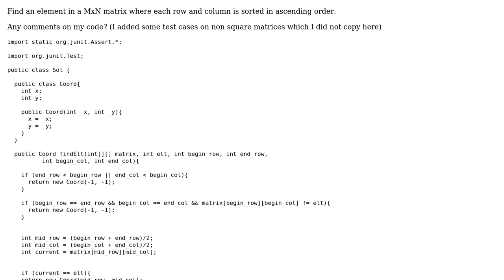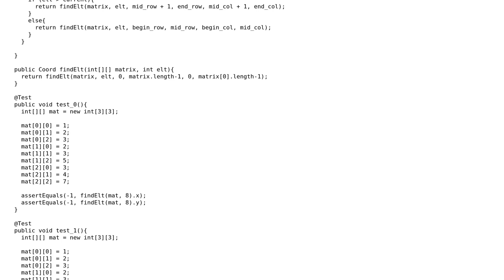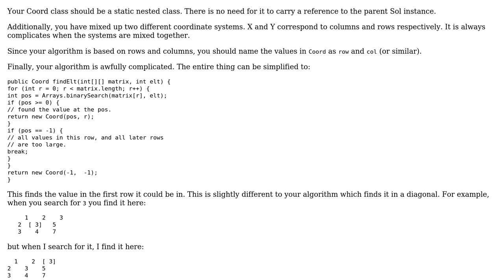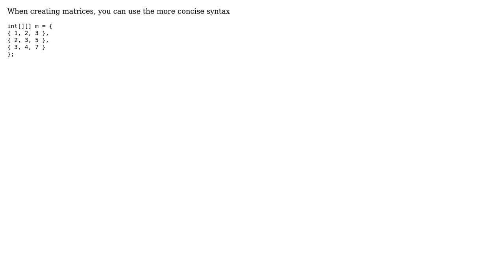Code Review: Find element in sorted matrix (2 Solutions!!)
Code Review: Find element in sorted matrix

With thanks & praise to God, and with thanks to the many people who have made this project possible! | Content (except music & images) licensed under CC BY-SA | Music | Images & others | With thanks to user rolfl user mjolka user giulio user 200_success and the Stack Exchange Network Trademarks are property of their respective owners. You are responsible for your own actions.